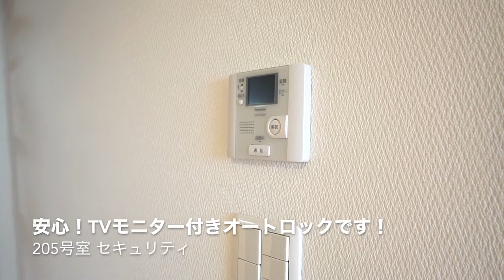中目黒と祐天寺が徒歩圏！人気駅での生活をスタートしませんか？『グランジュテ中目黒』【J's movie】東急東横線 中目黒駅 徒歩8分の2014年竣工デザイナーズロフト付きアパートメント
『全国人気駅ランキング10位以内の中目黒での生活、スタートしませんか？』

祐天寺・中目黒という人気エリアのデザイナーズ！
きれいな水回りに2面採光、使い勝手の良い約7.5帖のロフトもついてこのお家賃…贅沢だよね！
オートロックもあるのでセキュリティも安心です。
おふたりでの入居も可能だよ。新生活にぜひこのおしゃれデザイナーズを！